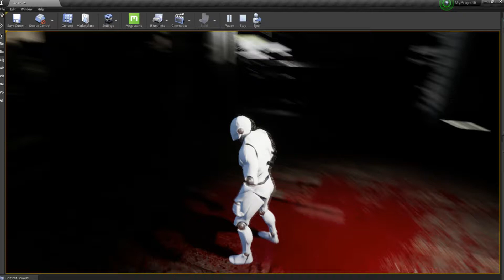Working on my first Ever level for my first game